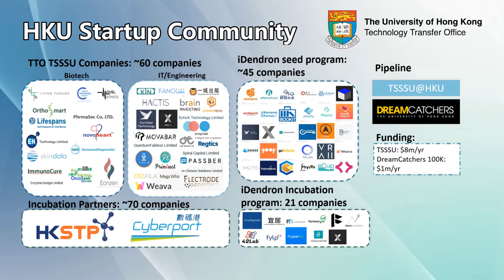HKU TTO Promotional Video